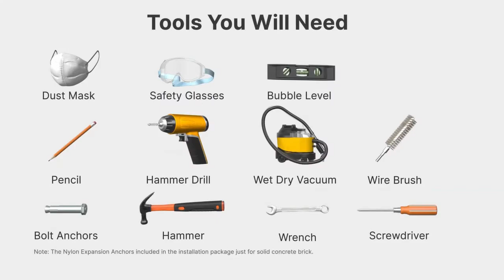How to Mount A TV on A Brick Wall, Cement Wall, or Concrete Block Wall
Brateck Heavy Duty Foldable Tilt TV Wall Mount For 43"-90" TVs